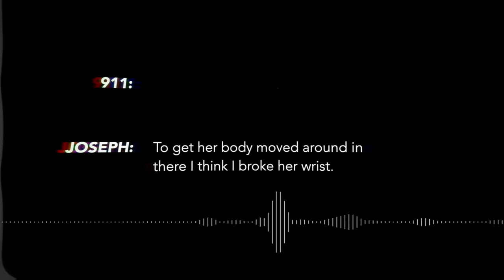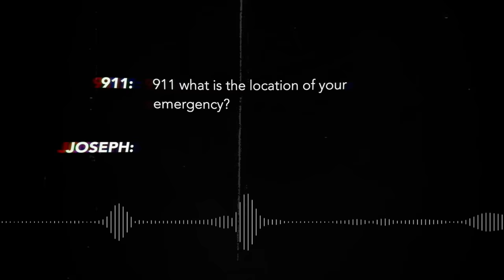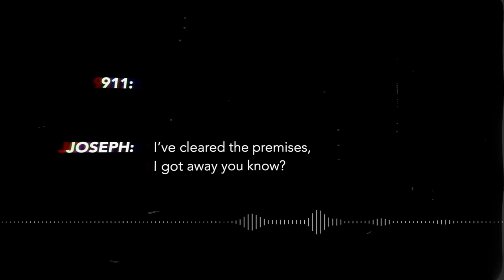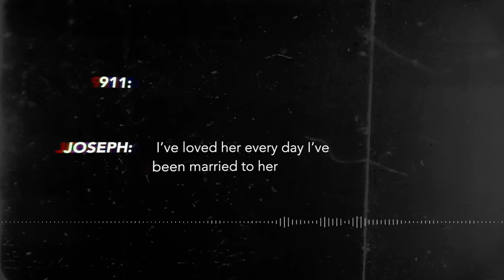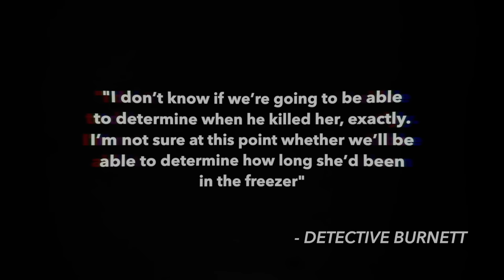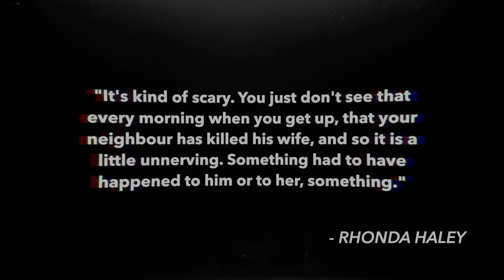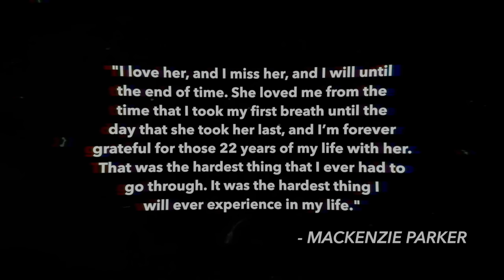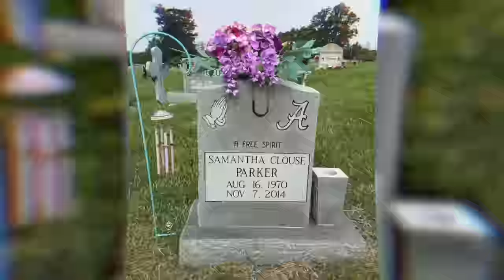The Man Who Put His Wife In The Freezer: The Murder Of Samantha Parker | True Crime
Man Calls 911 After Wife He Killed Comes Back To Life: The Murder Of Samantha Parker | True Crime Documentary

In the early hours of the 7th November, 2014, Joseph Parker called 911 and told the operator the most horrifying thing.

Joseph had just confessed to murdering his wife and to then putting her in the freezer, but miraculously after 48 hours he believed her to still be alive.

He asked the dispatcher to send out paramedics to help his wife who he believed to still be alive as he still loved her.

But contrary to what Joseph had said, when police arrived at the 246 Clydesdale Lane home, they found Samantha Parker dead stuffed inside the freezer, and Joseph was nowhere to be found.

Was this true? Had Joseph really done this to his own wife? And finally, where was Joseph Parker?

00:00 Introduction
01:45 The Parkers
03:16 The 911 Call
10:41 The Hunt For Joseph Parker
14:24 The Aftermath

🎬 EQUIPMENT